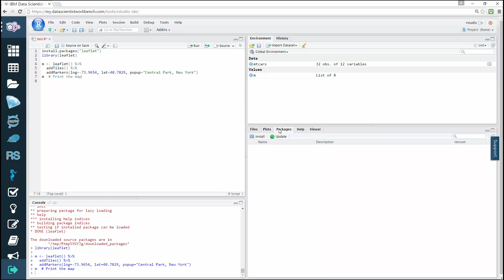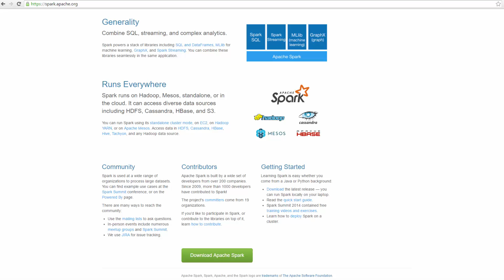Data Science Hands on with Open source Tools - What is RStudio IDE